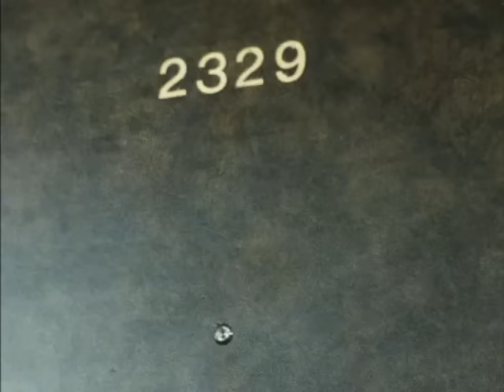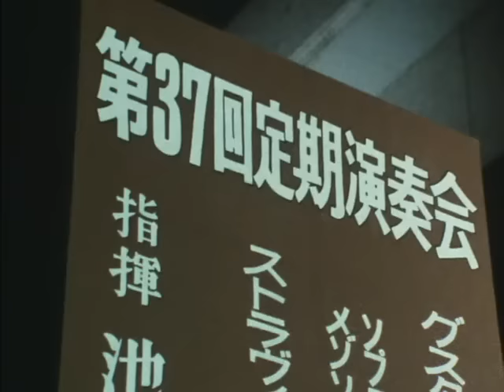不良少女とよばれて 第1話 ヨコハマセンセーション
原笙子の自伝的小説をドラマ化。ある事情から非行を重ね、不良のレッテルを張られた少女が、ひとりの青年の愛によって目覚めていく。出演は伊藤麻衣子ほか。

詳しく見る
伊藤麻衣子、国広富之、岡田奈々、名古屋章、山本學、小林哲子、高橋昌也、岩本多代、松村雄基、比企理恵、中条静夫、三ツ矢歌子、宮崎達也、山田邦子、新育生、荒川亮、かとうゆかり、玉岡加奈子、坂上亜樹 ほか

放送未定
ドラマ・時代劇
みどころ
番組データ
放送内容
視聴方法
みどころ
原笙子の実録「不良少女とよばれて」をドラマ化。母親の「あなたさえ生まれていなければ…」という言葉から非行に走り、傷付き荒れ狂った日々を送る少女。彼女がひとりの青年の愛によって目覚め、そして舞楽の一人者に成長するまでの姿を綴る。民間舞楽の女流第一人者として敬愛される筆者から、人生必ずやり直しができるという強いテーマを訴える本作。当時人気アイドルだった伊藤麻衣子が不良グループのリーダー・曽我笙子役を体当たりで演じ話題となった。また舞楽の若き名手で、たった一度の出会いからヒロインを更正させようとする青年を国広富之が好演している。

番組データ
出演 伊藤麻衣子、国広富之、岡田奈々、名古屋章、山本學、小林哲子、高橋昌也、岩本多代、松村雄基、比企理恵、中条静夫、三ツ矢歌子、宮崎達也、山田邦子、新育生、荒川亮、かとうゆかり、玉岡加奈子、坂上亜樹 ほか
全話数 24話
制作 大映テレビ／TBS
プロデューサー 春日千春、荒川洋、樋口祐三
ディレクター・監督 土屋統吾郎、山口和彦、岡本弘
原作 原笙子
脚本 江連卓、大原清秀
主題歌 NEVER
歌手 MIE